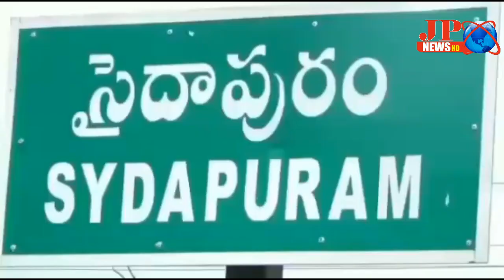JP NEWS ( హోం ఐసో లేషన్ లో ఉన్న కరోన రోగులను పరామర్శించి సబ్ కలెక్టర్ రోణంకి గోపాలకృష్ణ)